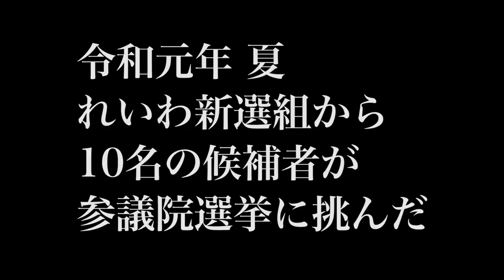原一男監督『れいわ一揆』9月5日・6日（土日） オンライン限定スニークプリビュー！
Online UPAF 2020
ウパフ十周年記念特別企画

劇場公開直前、オンライン限定ストリーミング！（日本限定配信）
2020年9月5日 0:00 − 6日 24:00 の間にチケットご購入（48時間配信、2500円）

信じられないかもしれませんが、この映画、かなり笑えて、泣けるんです！ 『ゆきゆきて、神軍』の原一男の新作を、9/11の全国ロードショーに先駆け、スニークプリビュー上映配信！

視聴者ボーナス！
Zoom Q&A 9月6日（日）11AM ~  ゲスト：原一男監督
（日本語オンリー、チケット購入時にリンクをお渡しします）

Japan only streaming
Purchase tickets between September 5, 2020 at 0:00 and September 6, 2020 at 24:00 (48 hours streaming for 2500yen)